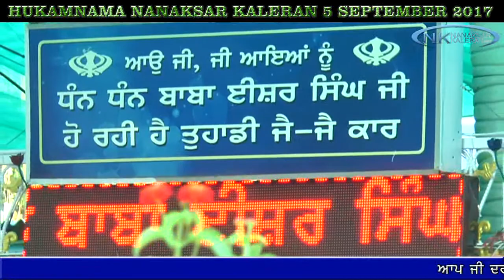Daily Morning Hukamnama Sahib Nanaksar Kaleran 5 SEPTEMBER 2017